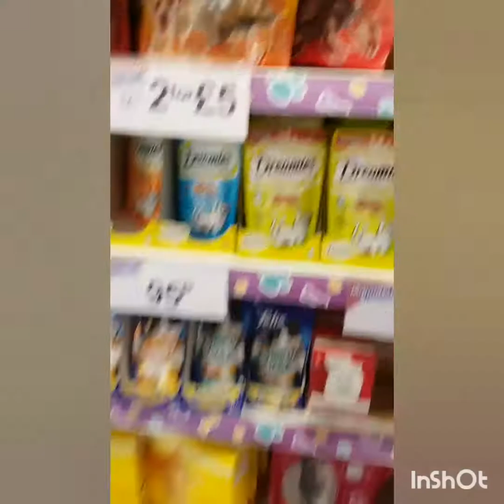Dash c complication # 2